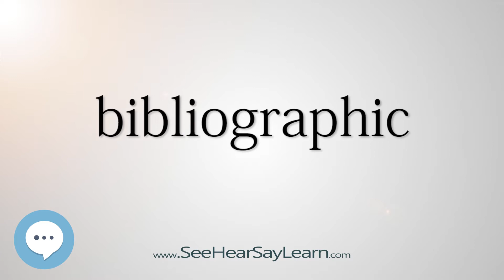bibliographic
This video is about "bibliographic".